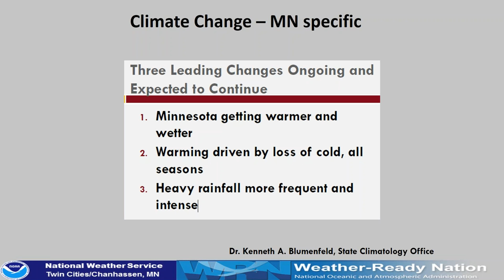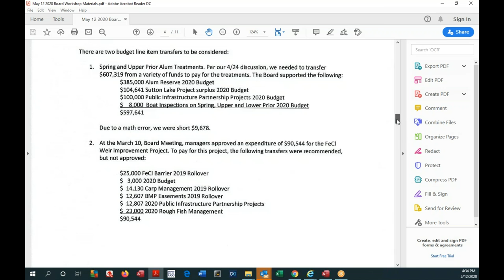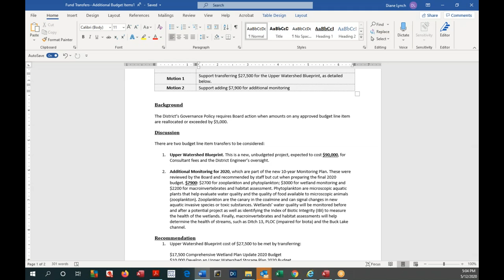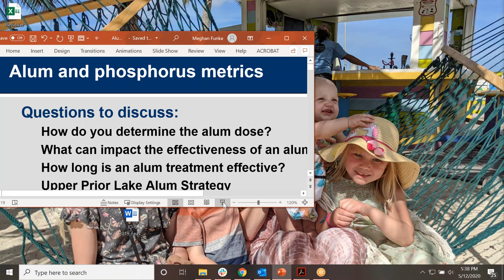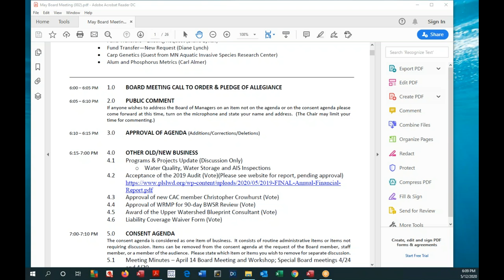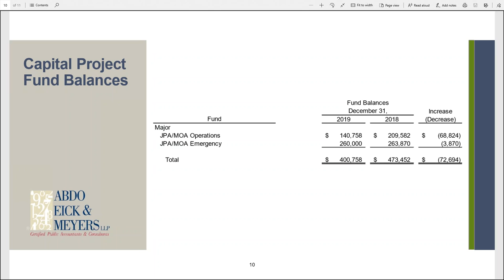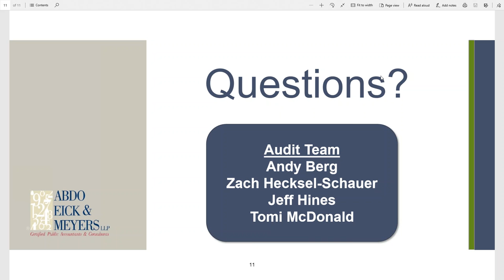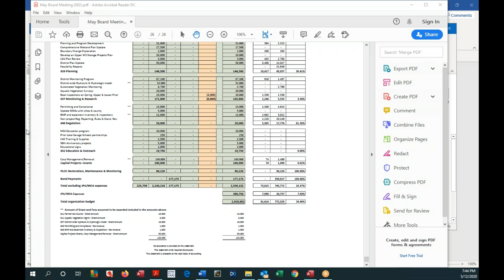PLSLWD Board Meeting 2020-05-12